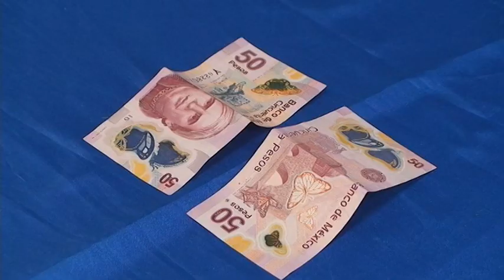Un presunto vendedor de droga fue puesto bajo arresto al exterior del bar “El Gavilán 2”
Agentes de la Secretaría de Seguridad Pública Municipal realizaron la detención un sujeto que presuntamente se dedicaba a la venta de droga al exterior de un bar localizado en las inmediaciones de la colonia Chaveña.
La detención se registró a las 20:24 horas del día ayer en el cruce de las calles Insurgentes y 5 de Febrero de la colonia antes mencionada, luego de que se recibiera un llamado en el Centro de Emergencia y Respuesta Inmediata CERI 066, donde un ciudadano comprometido reportó a un sujeto vendiendo droga en las afueras de un bar de nombre “El Gavilán 2”.
De inmediato se trasladaron los oficiales al lugar del reporte, donde encontraron a un hombre que reunía las características que proporcionó el quejoso, por lo cual fue abordado para realizarle una revisión preventiva, pero fue en esos momentos cuando se le encontró entre sus pertenencias la cantidad de 9 envoltorios de polietileno con una sustancia química de color blanco con las características de la cocaína, así como también 6 envoltorios del mismo químico pero en piedra y la cantidad de 100 pesos monto de la presunta venta de la droga, motivo por el cual fue puesto bajo arresto.
Posteriormente el presunto responsable identificado como Fernando Rosalío Medina de 19 años de edad, fue presentado junto con la droga asegurada ante el juez de barandilla en turno de la Estación de Policía del Distrito Universidad, para después ser consignado ante la autoridad correspondiente y que sea esta la que determine su responsabilidad por el delito contra la salud en su modalidad de narcomenudeo.